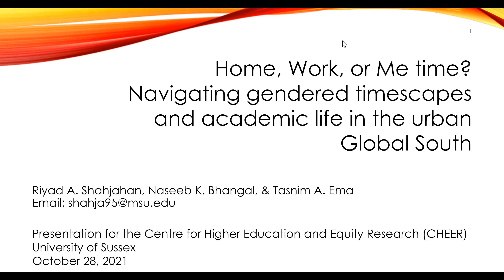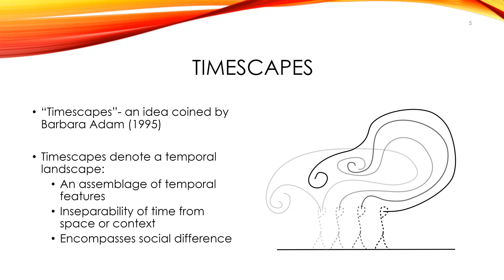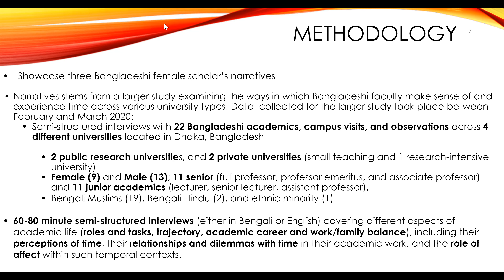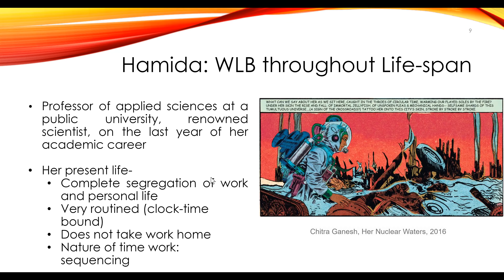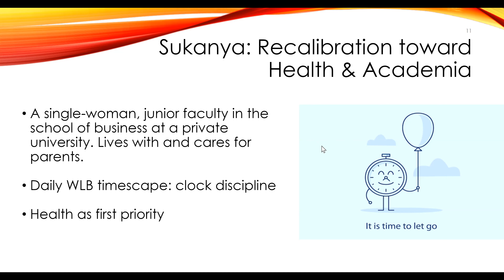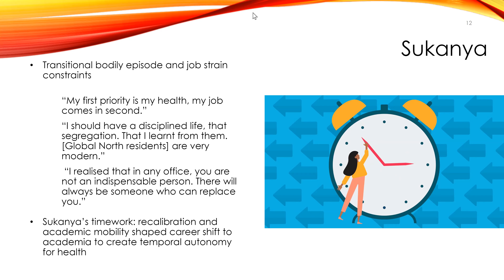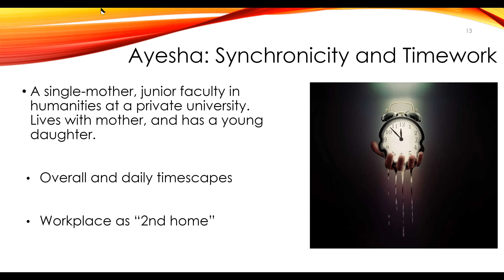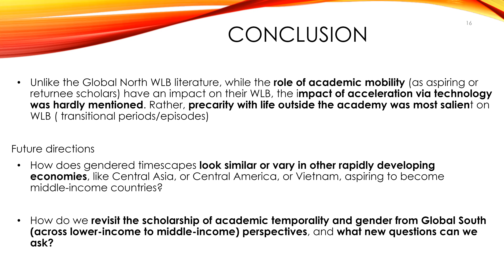Navigating Gendered Timescapes and Academic Life in the Urban Global South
Riyad A. Shahjahan & Naseeb K. Bhangal from Michigan State University + Tasnim A. Ema from the University of Dhaka, Bangladesh presented this online open research centre hosted by the Centre for Higher Education & Equity Research at the University of Sussex on 28 October 2021.